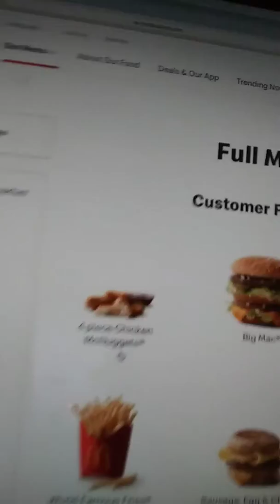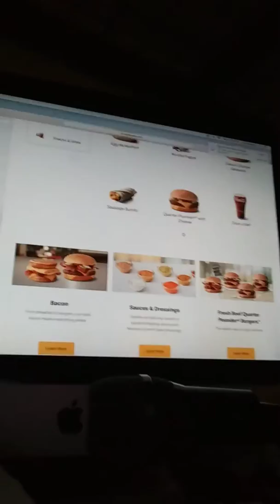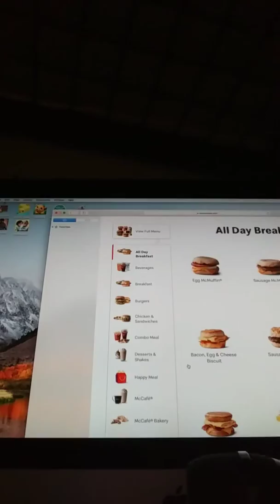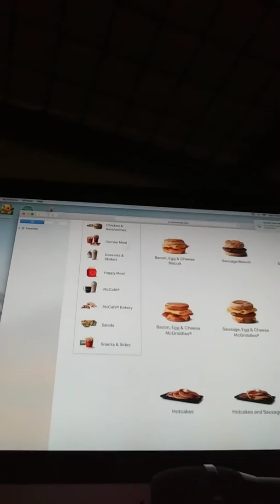Half mickeyds menu song w/lily flash and minecraft luc